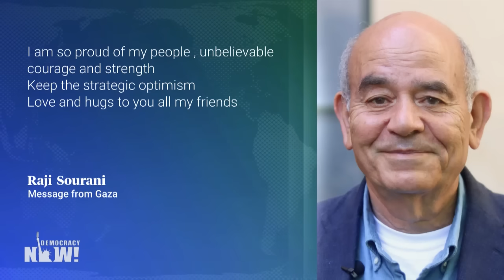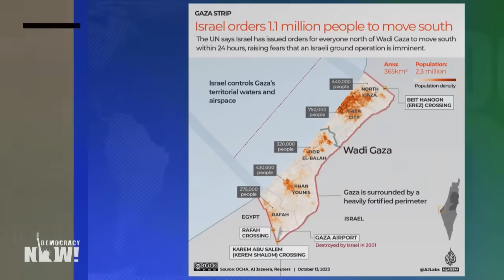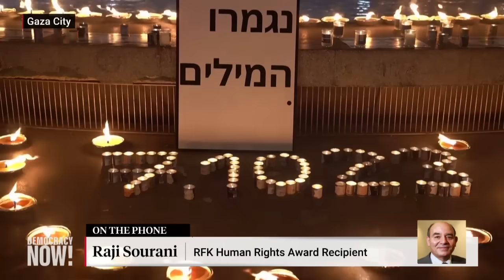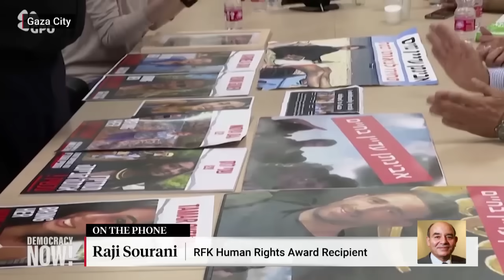“We Will Never Leave”: Human Rights Lawyer Raji Sourani in Gaza City Refuses to Be “Good Victim”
We go to Gaza City to speak with Raji Sourani, director of the Palestinian Center for Human Rights in Gaza, who is refusing to move south after Israel’s evacuation order. “Why should we be good victims for criminals who do war crimes [in] the daylight in front of the whole world, and the world is watching?” asks Sourani, who says there are no safe havens in Gaza, but social solidarity is high among survivors. “They can bomb us. They can kill us. But they cannot take the love and the justice from our hearts and minds.” Since October 7, Israel’s attacks on Gaza have killed 2,800 people — over a third of them children — a figure that does not include an estimated 1,000 additional Palestinians trapped under rubble of homes and businesses. Civil groups are sounding the alarm as civilians in Gaza are being forced to use contaminated water, a majority of hospitals remain partially operational, and critical supplies are running low under Israel’s complete siege of the territory.